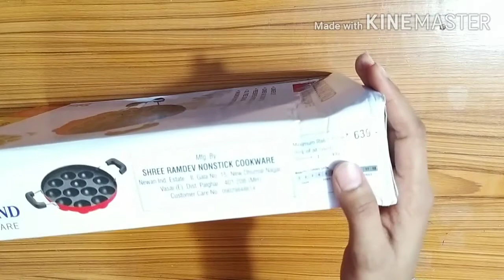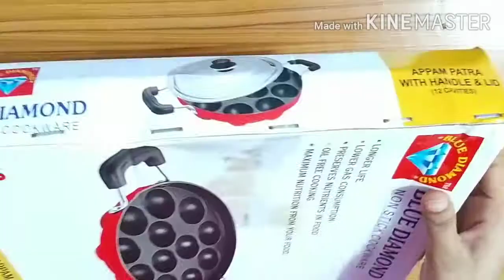Blue Diamond appam maker review | Non - stick appam maker | Cake, dhokla, litti in appam pan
Blue Diamond appam maker

My YouTube equipment :
Smart phone